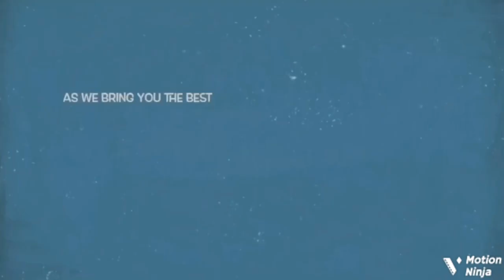Jide Kosoko Shocks Nigerians, Say This About Late Actor Alade Aromire, Claim He Was The First..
Veteran Yoruba movie actor and producer, Prince Jide Kosoko, says this as he remembers his late partner and colleague, actor Alade Aromire who passed on years ago.